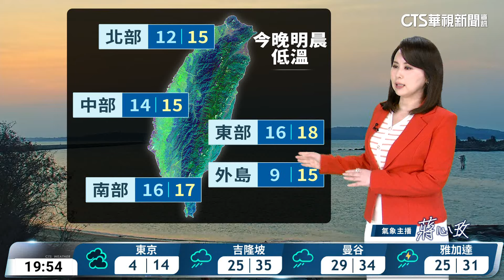降雨趨緩 清晨輻射冷卻各地偏冷 白天氣溫回升｜華視生活氣象｜華視新聞 20240216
今(16)日清晨鋒面通過，隨後東北季風影響，桃園以北、東半部地區及恆春半島有局部降雨，晚起降雨逐漸趨緩，其他地區則維持多雲到晴；溫度方面，中部以北及宜蘭低溫14到17度，其他地區18到21度，白天北臺灣高溫只有16到18度，臺中至臺南及花東21到24度，高屏可達25到27度。